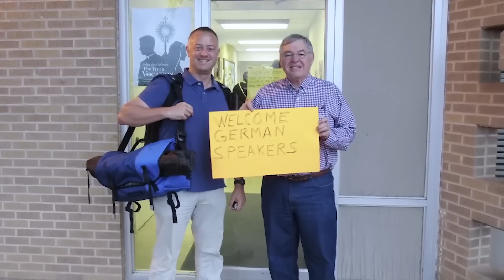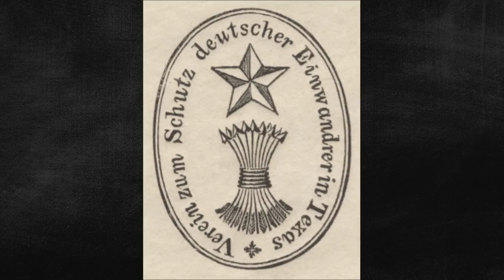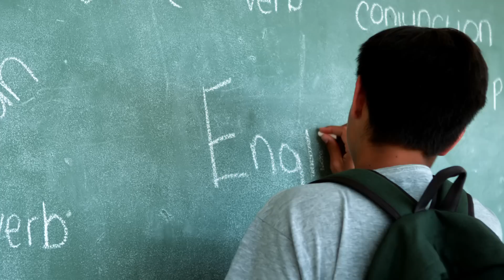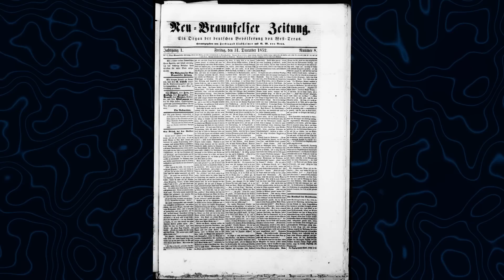Die tragische Geschichte der Texas Deutschen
Was ihr hier gerade gehört habt, ist Texasdeutsch. Ein Dialekt, der bis heute von einigen Tausenden deutschen Auswanderern gesprochen wird und eine einzigartige Kombination aus dem Deutschen und Englischen darstellt.

Er besteht aus verrückten Wortneuschöpfungen wie zum Beispiel Luftschiff für das deutsche Wort Flugzeug oder Stinkkatze für das deutsche Wort Stinktier. Geprägt wurde das Texasdeutsche vor allem in der amerikanischen Stadt Fredericksburg, in der sich eine große deutsche Auswanderergemeinschaft zusammenfand, die sich lange Zeit weigerte, Englisch zu lernen.

Doch wie entstand diese außergewöhnliche Sprachinsel, wie leben die deutschen Auswanderer dort und wie konnte sich das Texasdeutsche bis heute halten? All diese Fragen und die spannende Geschichte dahinter schauen wir uns im heutigen Video an! Viel Spaß!